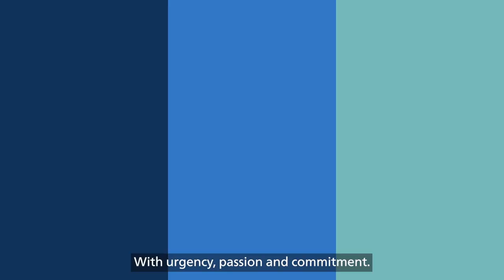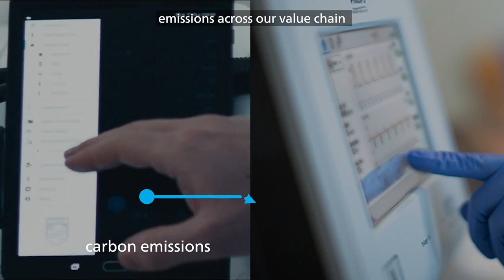By taking care of the planet, we are taking care of people.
Human health and environmental health go hand in hand. While the lives and livelihoods of millions around the world are threatened by climate change, the world’s healthcare systems contribute to over 4% of global CO2 emissions . That’s more than aviation or shipping. As an industry, we have a responsibility to act. Because by taking care of the planet, we are taking care of people. Philips is taking concrete action to further reduce our environmental impact. Let’s all be inspired to do the same for the climate, and decarbonize healthcare together. Making sure people can live healthy lives on a healthy planet.